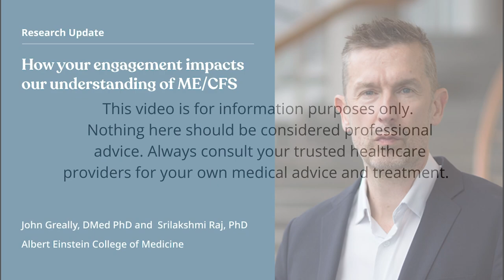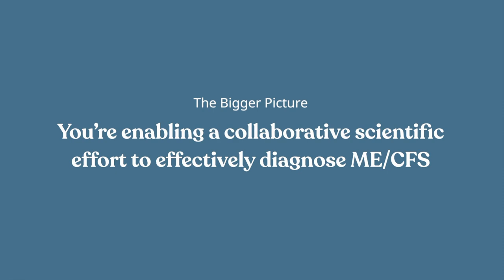Groundbreaking ME/CFS Genetic Research (Update From the Lead Researcher - Dr. John Greally)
In this video, Dr. John Greally, the lead researcher on a team conducting chronic fatigue syndrome (ME/CFS) genetic research shares an update on the exciting progress made with this research so far, along with the potential implications for ME/CFS diagnosis, prevention, and treatment.

🚀 JOIN MY NEW ONLINE COURSE — Lifestyle Pacing: Tools for Optimizing Your Energy and Achieving Your Goals. Get 30 days of full free access and learn more about successfully navigating your health recovery journey

🧪 Get your gut microbiome tested & receive individualized recommendations for how to improve it from Ombre (for a discounted price of $69.99)

WANT TO BE A GUEST ON MY YOUTUBE CHANNEL?

TIMESTAMPS
00:00 ME/CFS research overview
01:18 What is this ME/CFS research is
02:04 How much fundraising has happened so far
03:25 Dr. John Greally (lead researcher on the ME/CFS research team) shares an update on this research
06:44 Discovering potential predispositions to ME/CFS
07:58 Potential for ME/CFS diagnostic criteria
10:18 How to donate or learn more